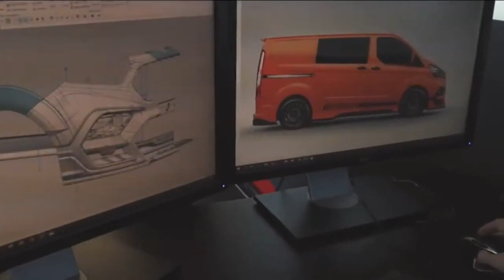Land Rover Defender (2021) Green Edition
Land Rover Defender (2020) Green Edition - Gorgeous Project from  Carlex Design